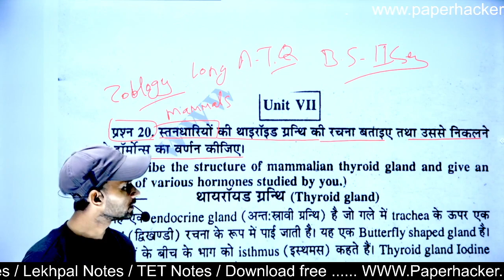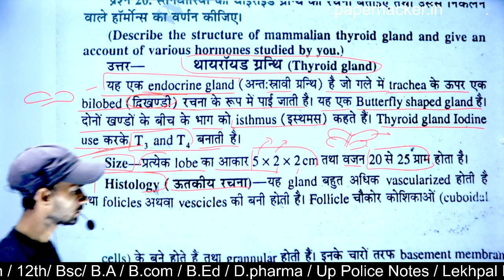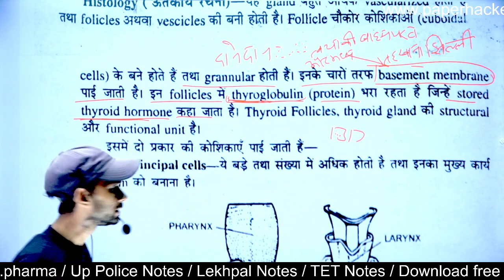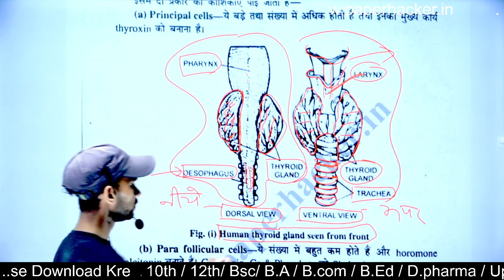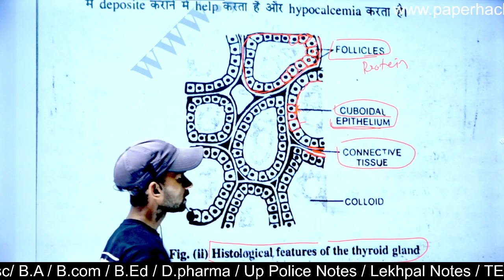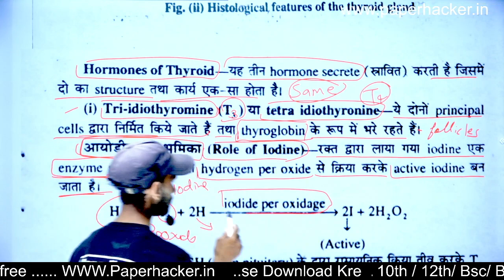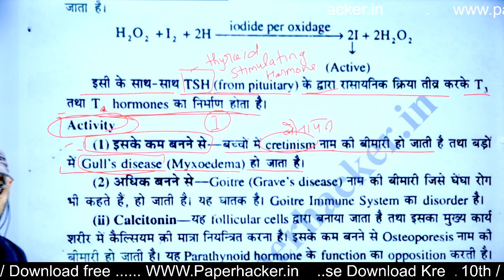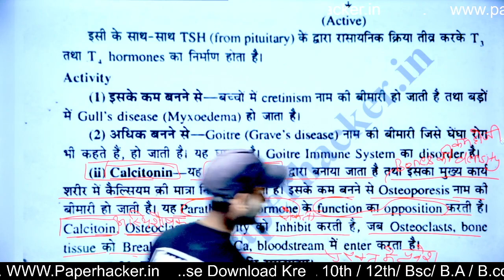20.थायराॅइड ग्रन्थि की रचना बताइए तथा उससे निकलने वाले हाॅर्मोन्स का वर्णन कीजिए,Bsc 2nd sem Zoology